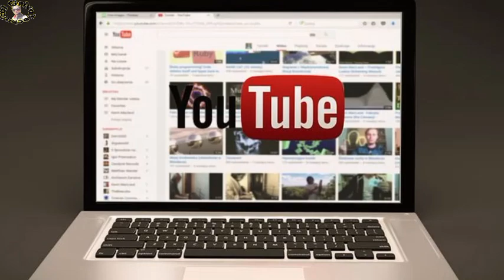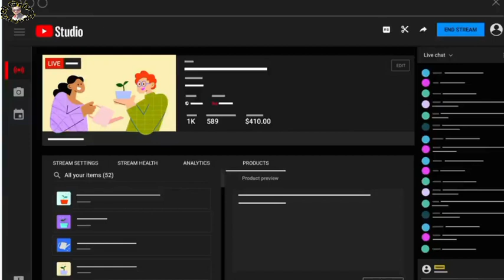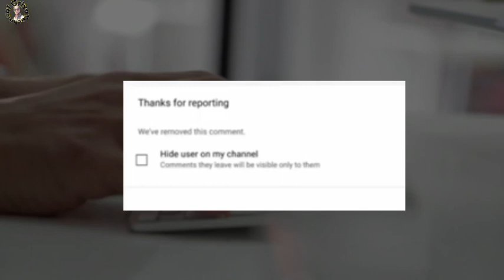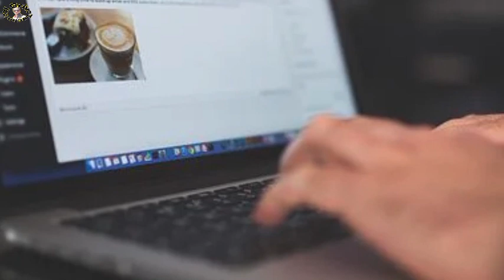इन अपडेट्स के बारे में जानकर दिल खुश हो जाएगा । Youtube New Updates Today .